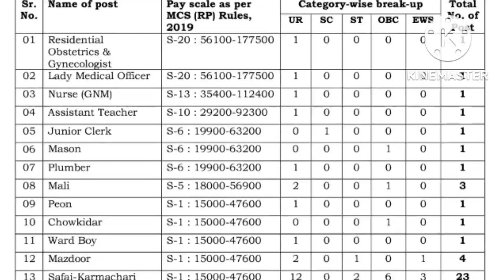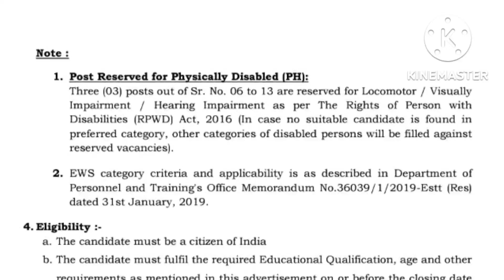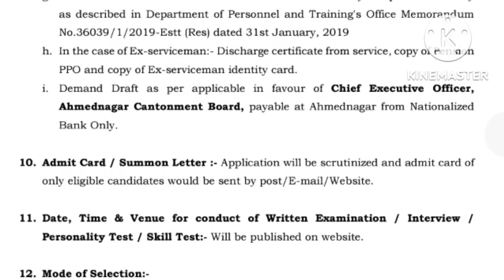Central government job 2022 / Clerk, Peon, safai karamachari. vacancies